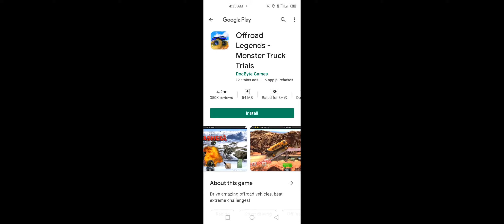Off The Road - Rainbow